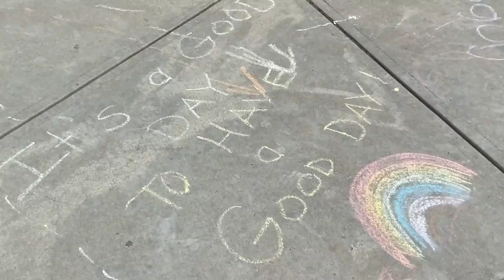Walk-a-thon 2021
Walk-a-thon